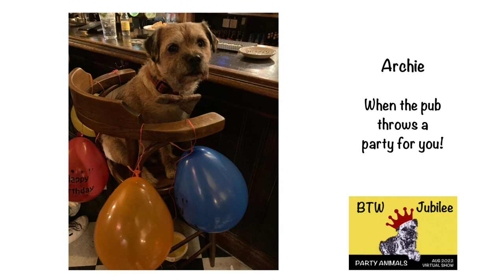Party Animals - BTW Jubilee Virtual Show